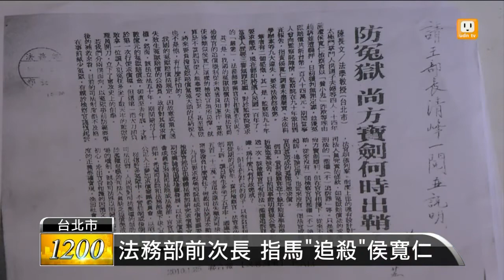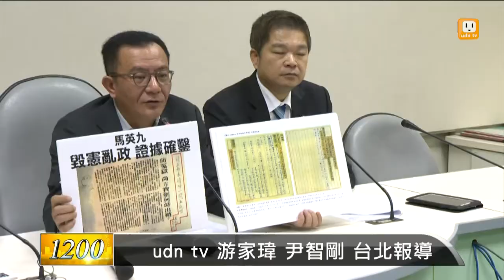【2013.10.01】綠營指控馬英九 干涉司法有前例 -udn tv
馬王之爭馬總統一再強調不容介入司法關說，但前法務部次長李進勇指控馬總統，在特別費無罪確定後，卻追殺起訴他的檢察官侯寬仁，根本就是干涉司法，要馬總統辭職下台。